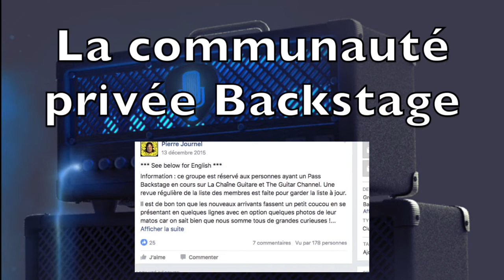Interview Neck Bros. (François Hubrecht et Arnaud Leprêtre) : ready to Stomp?!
Le duo Neck Bros. composé des talentueux guitaristes Arnaud Leprêtre et François Hubrecht propose un nouvel opus de guitare acoustique instrumentale : Stomp. Un excellent album avec de la belle musique à l'intérieur et des magnifiques parties de guitare. Les deux compères sont passés au showroom pour parler de tout ça Guitare à la Main.

Envie de regarder plus de vidéos guitare ? Bénéficiez de 30 jours gratuits sur La Chaîne Guitare :